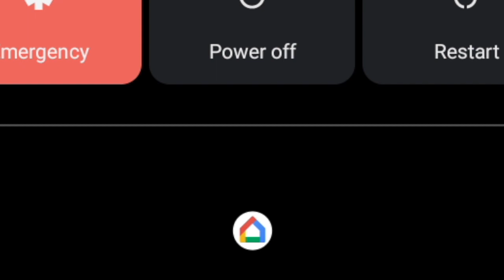Godfrey & Ali Siddiq React & Respond To T.i | Should A Rookie Comic Go On Stage After The Headliner?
Godfrey & Ali Siddiq speak on how they feel personally about T.i performing after Godfrey headlines.